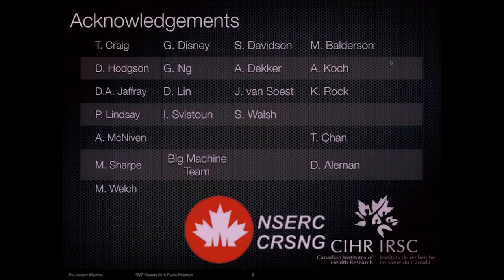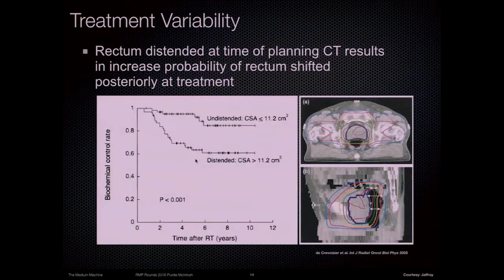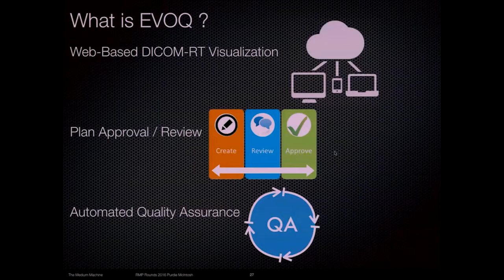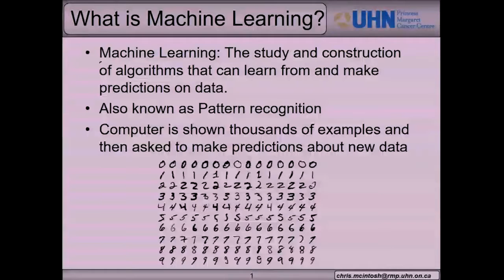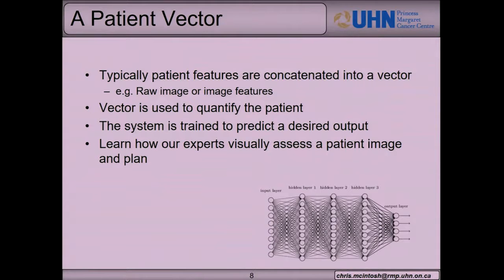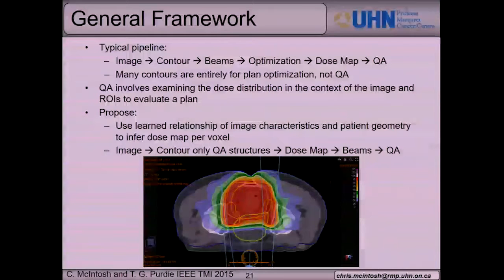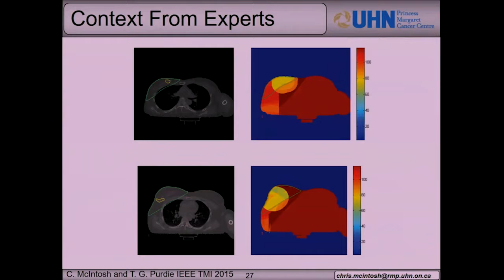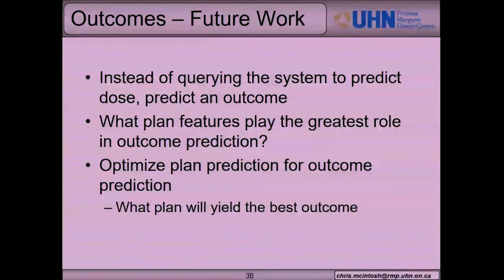RMP Rounds | The Medium Machine: The Prequel to the Big Machine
RMP Rounds for Thursday May 12 2016

Speakers:
Thomas G. Purdie, PhD, MCCPM
Physicist, Medical & Imaging Physics, University Health Network
Assistant Professor, Department of Radiation Oncology, University of Toronto

Chris J. McIntosh, PhD
Research Associate, Medical & Imaging Physics, Princess Margaret Cancer Centre, University Health Network
Scientific Staff, Techna Institute, University Health Network

 Learning Objectives:
1. Learn about machine learning methods and radiomics in radiation therapy applied to treatment planning, quality assurance and data analysis.
2. Learn about data sharing and distributed learning platforms to facilitate personalized cancer medicine.